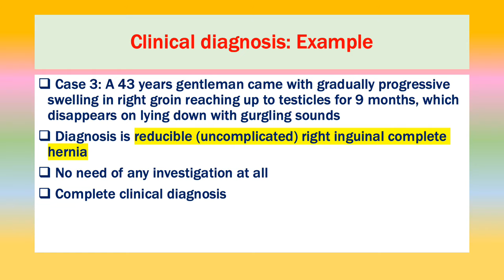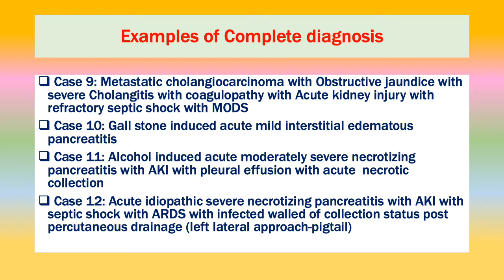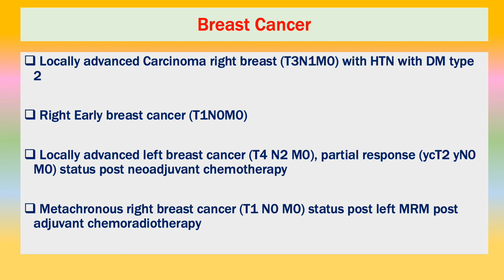Concept of diagnosis & Diagnosis writing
Most important for all doctors, for proper documentation & record keeping. Patient file, progress notes, discharge summary, death certificate everywhere.